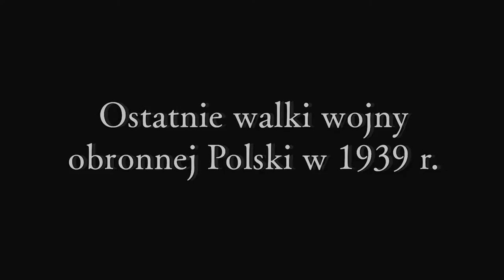PN 5 MPL 40 OK INT SGO Polesie gen Kleeberga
SGO Polesie gen  Kleeberga